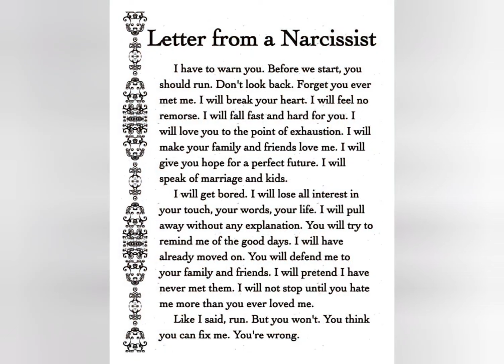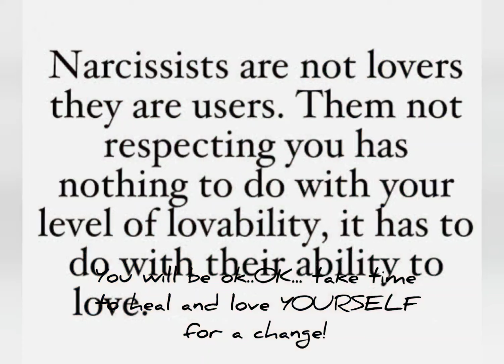WARNING to all Narcissists we found YOUR letter.We know what U are#narcissist redflags runfast pt.4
hi everybody my name is Jennifer And I was almost destroyed by a narcissist

I didn't know he was one.

I knew him for 16 years and out of nowhere  after not speaking for 12 years 1 year ago we reconnected and it was like love at first sight

believe me we talked on the phone for 3 months

we went on our first date it was unbelievable

he was amazing and then his toxic mother hated me because I was 10 years older than him

I don't look it and he certainly didn't care

In fact when he came here one weekend his mother tormented him 45 messages 10 calls and he told her I don't need permission from you to spend time with my lady

I'll even admit that he did not feel happy about that and he told me when he went home he told his mother off I was very pleased with that

so i was very pleased that he defended me at that point

believe me I thought I met my soulmate for sure

I'm not even believing I'm going to say this but I asked him to marry me

and nobody forced him to say yes

I even gave him an option to say if you're not ready you don't have to say yes

and it's not even now it's in the future

and he said yes and he started to cry and oh my goodness how beautiful and he accepted my ring

I bought him a ring

Which of course now that we're not together he did not give it back and I'm still paying  it off can you believe that?

I must have been drunk stupid and blind

but then One thing lead to another and she broke him down

I know that when I left there when I visited and  visited him she would put demonic toxic things in him into his weak brain making him hate me slowly but slowly

and then many red light signals came on

He was a homophobe he hated transgendered people he was a religious zealot that would bang on the Bible and say hateful things towards every body Asians even white people everybody he hated people but he only talked about himself constantly constantly constantly

It was so draining and yet when I looked into his eyes and we held each other everything went away

I didn't see all those horrible things that I don't even subscribe to or believe in all of those things were against my morals and values and yet I still couldn't escape his passion

 the passion was incredible

He would hug me at night and never let me leave the bed and tell me I love you you are the  love of my life how could someone resist that

He would squeeze pillows of tears out of his eyes and make me feel bad for him

 so I would try to do anything to make him happy meanwhile I was forgetting about myself and losing myself in the interim

and I didn't pay attention to those horrible red light signals because he loved bombed me

he took my money he drained me emotionally

And I went out of my way more than he went out of his way for me

I looked at Google maps I went round trip 13 times 13 times to Pennsylvania and he only came here measly two times

it felt like a one-way ticket to nowhere

and then 1 day he loved me and the next day
I never heard from him again

He blocked me in every way shape or form like I didn't exist like I was garbage like I was a piece of crap

It Was one of if not the most painful thing I had ever gone through in my life honestly

so I have a video here that's on my YouTube channel

i  am sharing again... for the third time because I know a lot of us can relate to it

but also watch the video and see if you can relate to anything I've said here in my story

Best regards

Jennifer

PS

do not give up on love there is somebody out there for all of us

Love is not dead and I still believe in

God bless